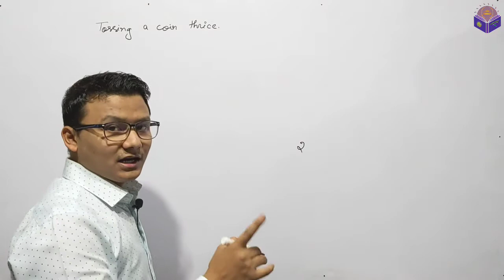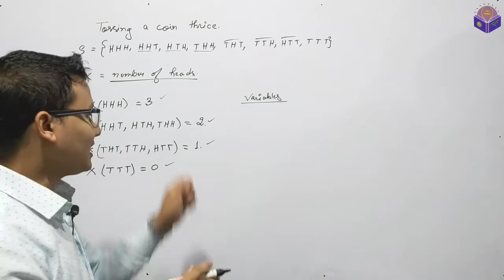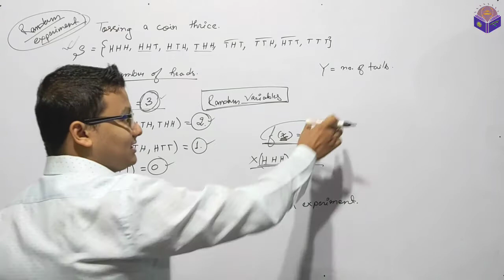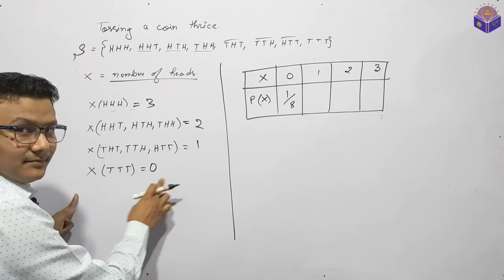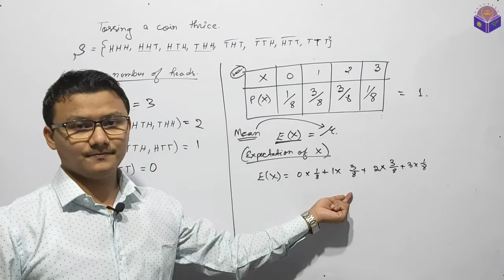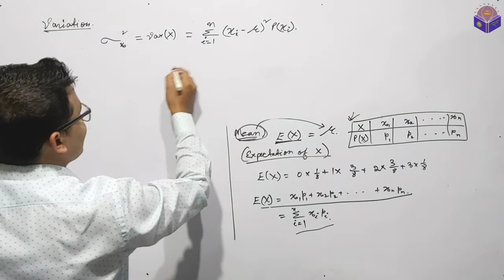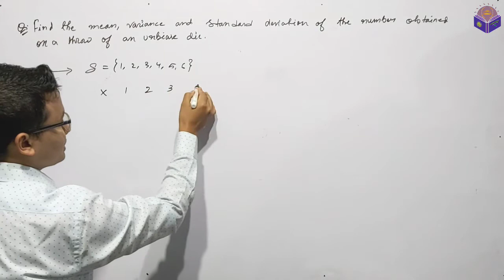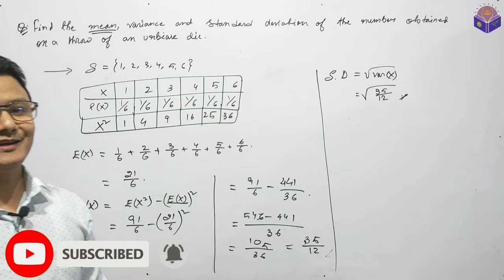Class 12 || Lecture 13.9 ||Random variable,Probability distribution,Mean,Variance,Standard Deviation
This video explains the random variables and its probability distribution. And a brief explaination of mean, variance and standard devistion.